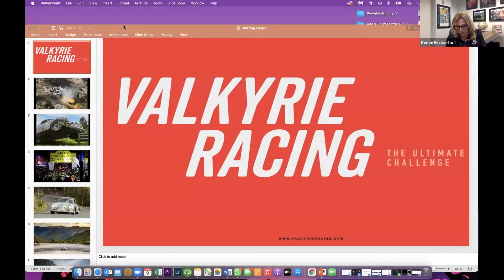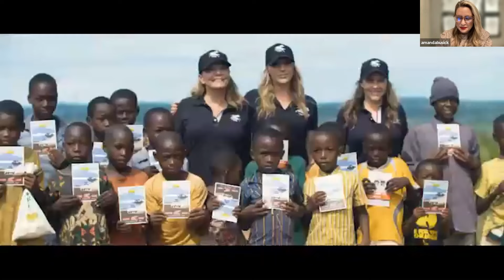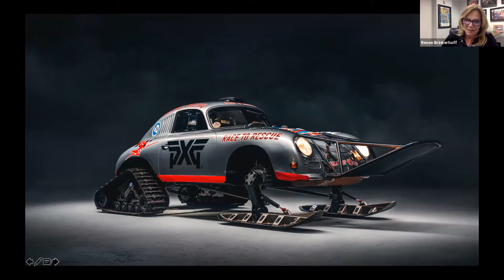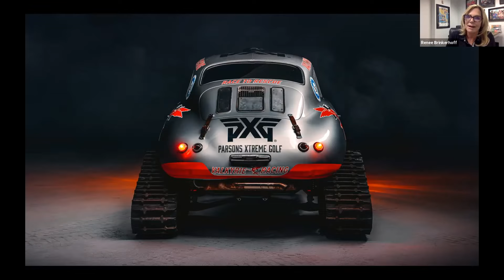Conquering Antarctica in a Porsche 356 | Women Shifting Gears Driven by Hemmings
Having raced her 1956 Porsche 356A across North and South America, Europe, Africa, Asia, and Australia, Renee Brinkerhoff has just one challenge left to complete her seven-continent goal. And driving in Antarctica requires some serious modifications to her Porsche.

In this episode of Women Shifting Gears Virtual Lap, host Amanda Busick sits down for a virtual conversation where Renee Brinkerhoff tells her fascinating story of visiting and then competing (and winning her class) in La Carrera Panamericana, building up to the next challenge, and helping raise money to fight child trafficking.

To join the next Shifting Gears Virtual Lap live, sign up